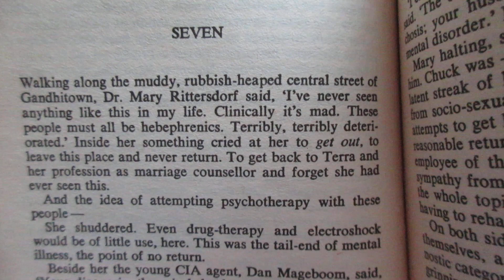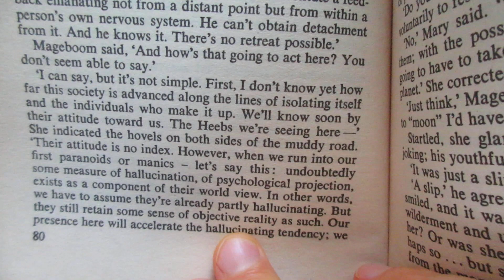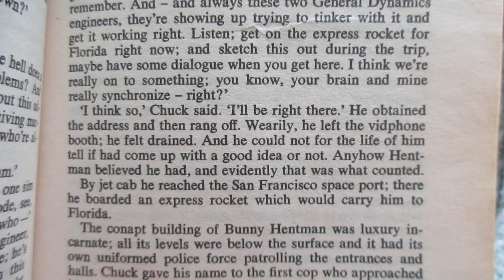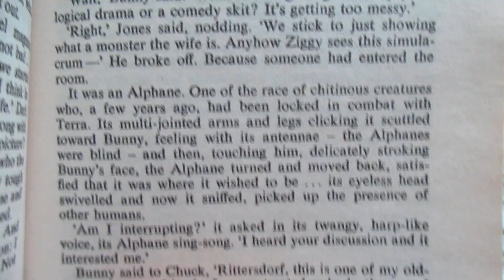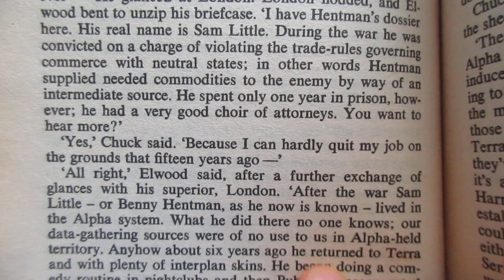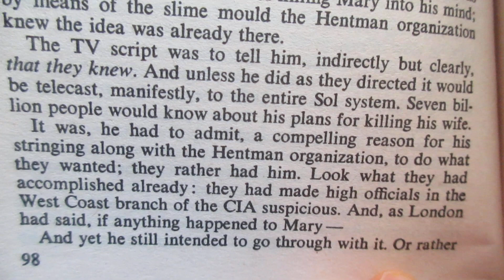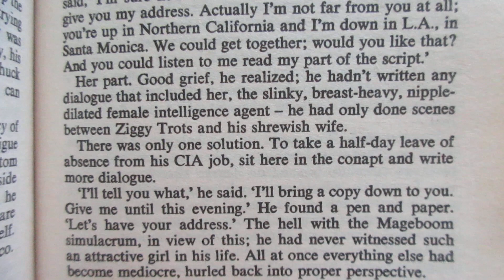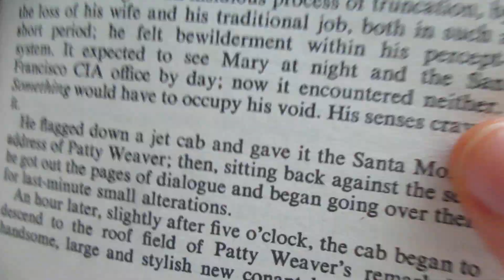Reading Clans Of The Alphane Moon Philip K Dick Ch 7-8